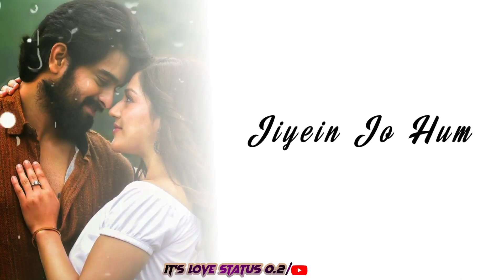Arijit Singh sad song status🥀 Tere Bina❤️ whatsapp love status😘Black screen status🥀new song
1.atif aslam sad song status
2.atif aslam status rafta rafta
3.atif aslam sad song
4.atif aslam new song
5.atif aslam song
6.atif aslam
7.atif aslam new song 2022
8.atif aslam songs slowed and reverb
9.atif aslam reverb song
10.Jubin Nautiyal status
11.Jubin Nautiyal status song
12.Jubin nautiyal status video
13.Jubin nautiyal status full screen
14.Jubin nautiyal songs new
15.Jubin nautiyal songs 2021
16.status video
17.status video for whatsapp
18.status video font
19.status video song
20.status video love
21.status video editing
22.status video viral
23.status video tags
24.new status video
25.arijit singh
26.arijit singh live performance
27.arijit singh superhit song status
28.arijit singh song
29.arijit singh song whatsapp status
30.arijit singh song status
31.arijit singh status
32.arijit singh new song
33.arijit singh sad song
34.arijit singh whatsapp status
35.Mt Feels Love
36.shayari status
37.love status for whatsapp
38.love status
39.love song whatsapp status
40.whatsapp status
41.whatsapp status song
42.whatsapp status new
43.whatsapp status video
44.whatsapp status hindi
Stebin ben whatsapp status
Armaan malik sad song status
Ankit tiwari song status
Rahat fateh ali khan song slowed and reverb status Whatsapp
Phir mulaqat song
Dukhau main dil jaate jaate tera status Dukhau main dil jaate jaate tera song
O Aasman Wale aesthetic status
O Aasman Wale Jameen par utar Ke
Dekh Darshan raval new song status Darshan raval status
Romantic status
JubinNautiyal Song
Jubin Nautiyal New song status
JubinNautiyal Song status Jubin
Nautiyal Song whatsapp status Jubin
Nautiyal status Jubin
Nautiyal Songs
4k black screen watchapp status
4k black screen sad song status
4k black screen status
4k black screen romantic song watchapp status
4k sad black screen watchapp status
black screen sad status
status video
MT Feels love status
arijit singh sad status emotional song status status